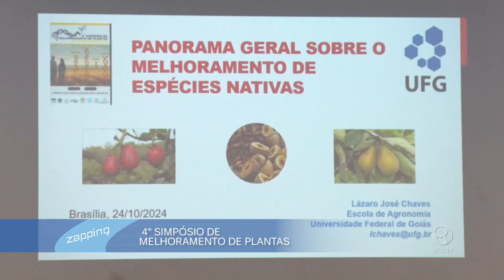IV Simpósio de Melhoramento de Plantas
A Faculdade de Agronomia e Medicina Veterinária da Universidade de Brasília (FAV/UnB) realizou nos dias 24 e 25 de outubro o IV Simpósio de Melhoramento de Plantas, na sede da Embrapa, em Brasília. O evento contou com palestrantes de empresas privadas e produtores rurais de todo o Brasil.

UnBTV - Novembro/2024